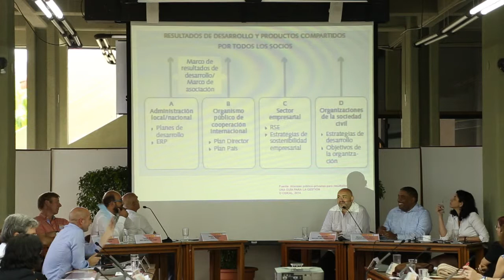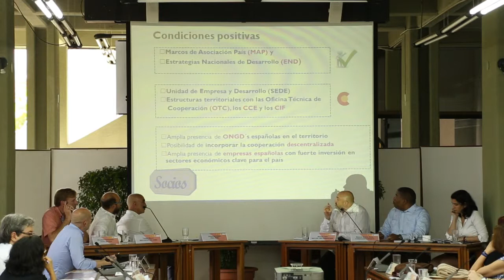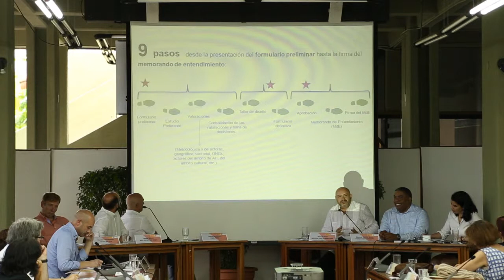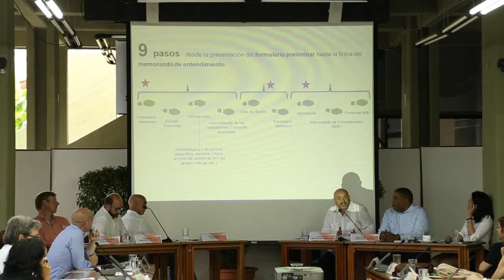Lecciones Aprendidas en la APPD de R. Dominicana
25 años AECID Desarrollo Rural, Seguridad Alimentaria y Nutrición.
7ma Sesión: Nuevos Instrumentos de Cooperación en el sector
Ponencia: Lecciones Aprendidas en la APPD de República Dominicana. Manuel Alba. Responsable de Programa, AECID.
Moderador: Amador Gómez, Director Técnico de Acción contra el Hambre.
17 - 19 de marzo de 2014
(Quinta Parte)